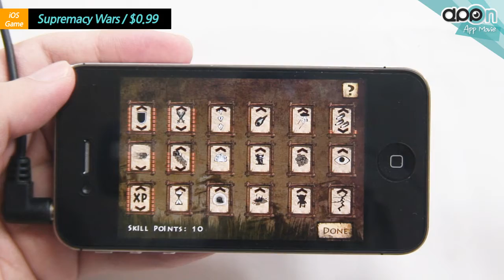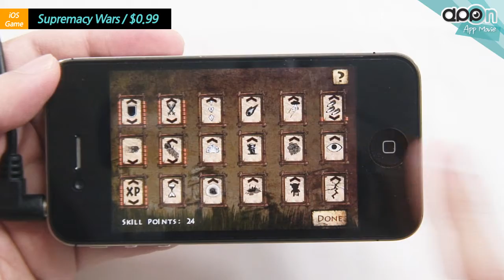[아이폰게임] Supremacy Wars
플래쉬 게임으로 이미 존재하던 게임으로 스마트폰용으로 다시 출시된 게임입니다
일종의 땅따먹기 방식으로 건물의 병력을 이용하여 다른 건물을 하나하나 점령해서 전체 건물을 다 점령하면
승리하는 방식입니다. 터치방식의 조작과 전략성의 필요한 게임!